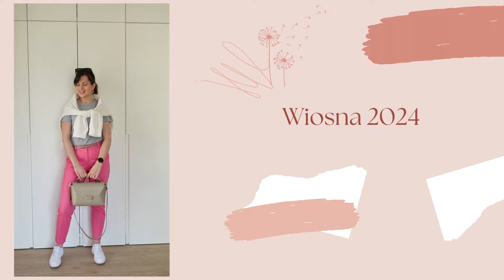Wiosenne stylizacje | Stylizacje 2024 | Szafa kapsułowa #35 | Basi To Pasi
Hej Kochani :)
Zapraszam na film z wiosennymi (jeszcze!) stylizacjami. Coś na cieplejsze jak i chłodniejsze dni/wieczory. W filmie znajdziecie też przegląd szerokich spodni z ZARA.

LINKI DO NIEKTÓRYCH UBRAŃ
Cygaretki beżowe, Zara (mam roz. M)
Szerokie spodnie z gumką w pasie, Zara (mierzę roz. S)
Szerokie spodnie garniturowe, Zara (mierzę roz. S): nie znalazłam na stronie, nr ref.: 4391/412/737
Szerokie spodnie z białą lamówką w pasie, Zara (mierzę roz. S)